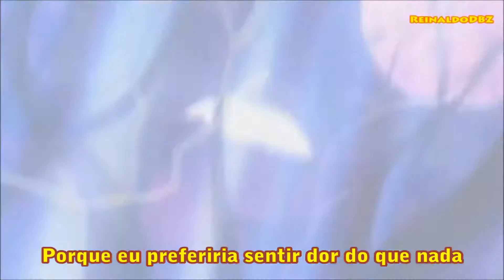Pain - Three Days Grace - Tradução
Tradução da musica Pain (Dor) com cenas do anime Fullmetal Alchemist Brotherhood eu assisti as duas sagas desse anime e curti demas e um otimo anime e quem me indicou essa tradução foi *Elementh Zeron* obrigado pela indicação e espero que todos gostem do video e tradução muito obrigado :D